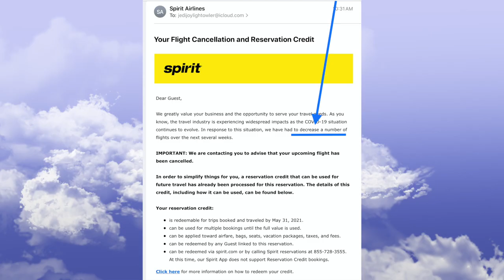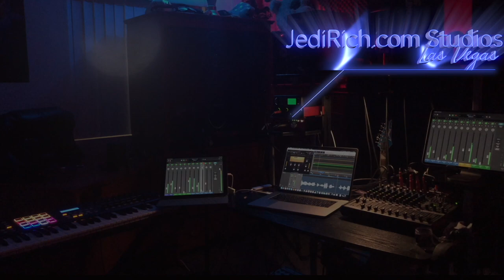Leaving Las Vegas Episode IV : New Gear from Amazon and Gator Cases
Its been super busy here at JediRich.com Studios in Las Vegas planning for our move to Panama. When we go to Panama, the Jedi will be one of the first people to reenter the country since its been shutdown. The airport closed on JediRich's birthday, March 26, 2020. But before then, we need to pack. We needed some new gear from Gator Cases. This will hold our music equipment for the international travels. JediinPanamá accounts